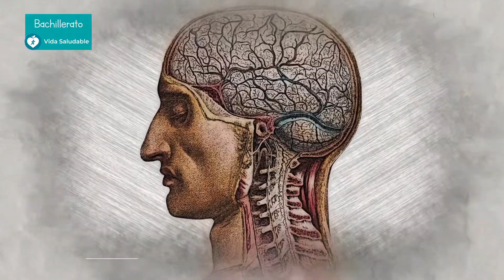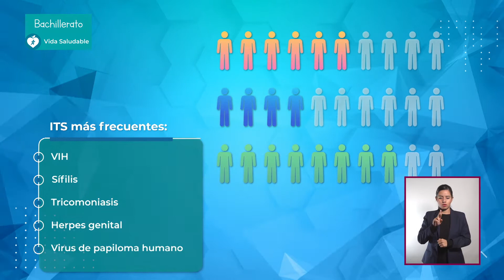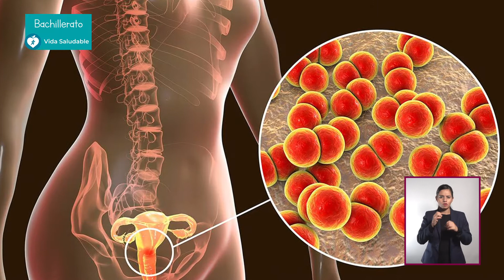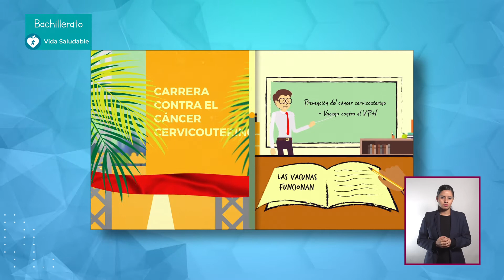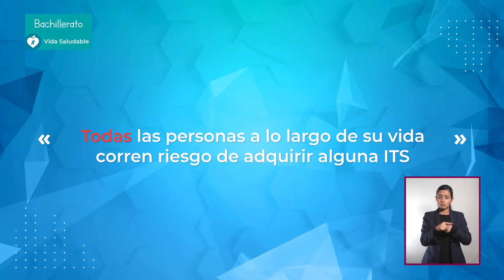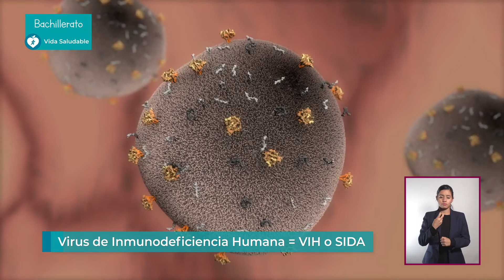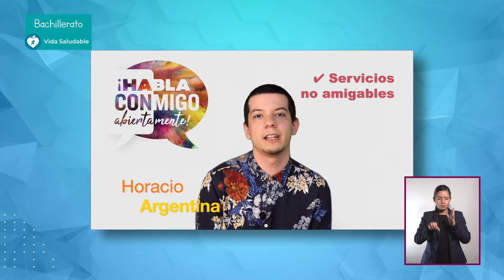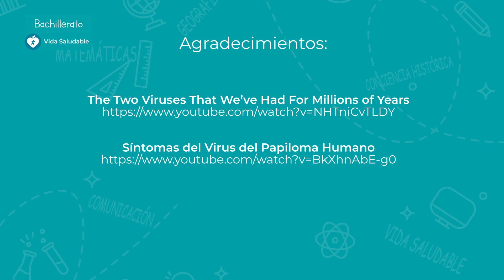JóvenesEnTv|Bachillerato|Vida saludable|Prevención de infecciones de transmisión sexual|11/06/21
En este programa se hablará de las principales infecciones de transmisión sexual. También se presentará cómo se pueden adquirir, cómo se previenen, cuáles son los síntomas más comunes y qué hacer en caso de relaciones de riesgo. Se darán herramientas para platicarlo con la pareja sexual, y se enfatizará la importancia de acudir a un médico. Además de las herramientas preventivas contra ITS, se darán recomendaciones de autocuidado y de prácticas seguras.

✏️ Nivel: Bachillerato
✏️ Área de conocimiento: Vida saludable
✏️ Temática: Prevención de las infecciones de transmisión sexual

●  Año: 2021